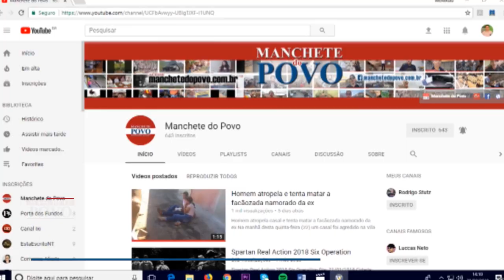Vídeo mostra a Força Nacional de forma pacífica junto com os caminhoneiros em movimento grevista